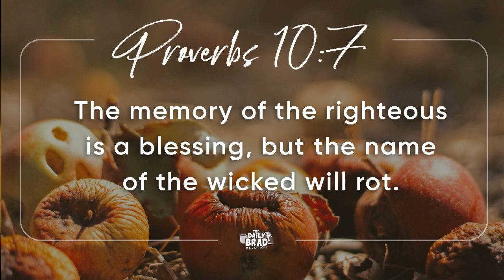Legacy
TedFailonandDJChaCha | Ano ang gustong mong maiwan na legacy: tuwid or baluktot na alaala? Iyan ang ating pagnilayan sa DailyBrad.